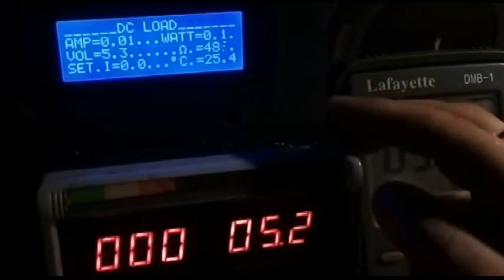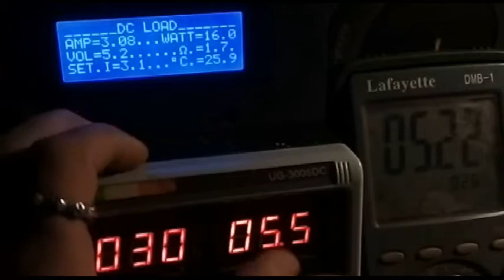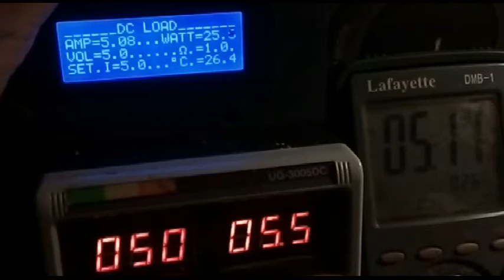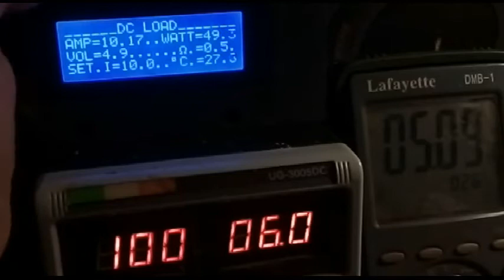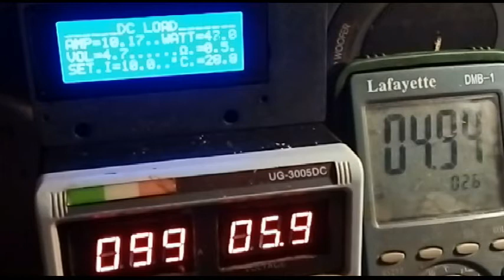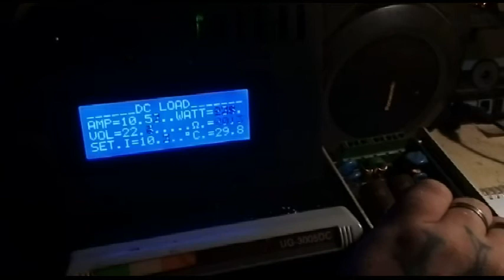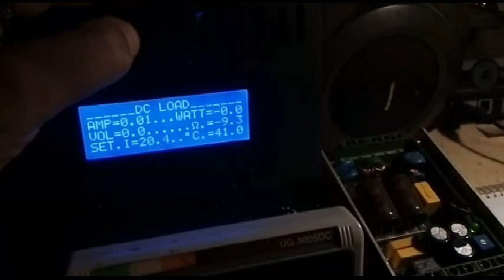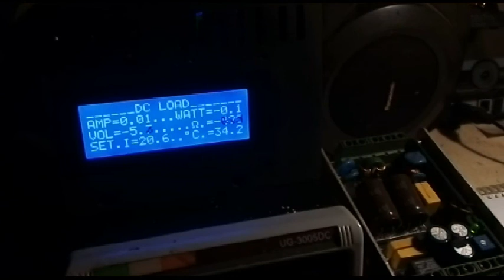Arduino Electronic Load 400 watt Part 2